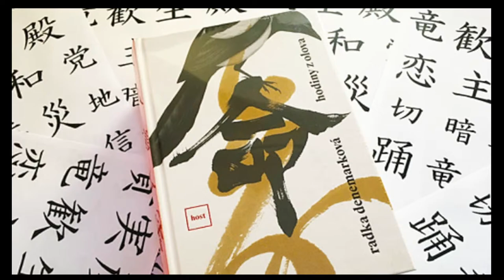Kiedy czas ciąży jak ołów- spotkanie z Radką Denemarkovą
Spotkanie z Radką Denemarkovą z okazji zdbliżającej się polskiej premiery jej książki „Hodiny z olova”. W rozmowie z Autorką weźmie udział jej tłumaczka Olga Czernikow, która przeczyta fragmenty swojego nowego przekładu. Prowadzenie: Mariusz Szczygieł. Tłumaczenie: Agata Wróbel
Monumentalna książka Radki Denemarkovej to wielowątkowa i wielogłosowa, ornamentalna opowieść o losach europejskich emigrantów w Chinach. Historie bohaterów, przedstawione z kilku różnych perspektyw (w tym z punktu widzenia stuletniego pomarańczowego kota) splatają się w przesiąkniętą konfucjańskim duchem narrację o rozmaitych kryzysach: osobistych, politycznych i światopoglądowych. I choć akcja rozgrywa się w Chinach, czytelnik szybko się orientuje, że ten sam ponury zegar odmierza ołowiane godziny również dla Europy.
W 2019 roku powieść zdobyła najważniejszą czeską nagrodę literacką Magnesia Litera i tytuł Książki Roku.
Książka ukaże się zimą nakładem Wydawnictwo Amaltea.